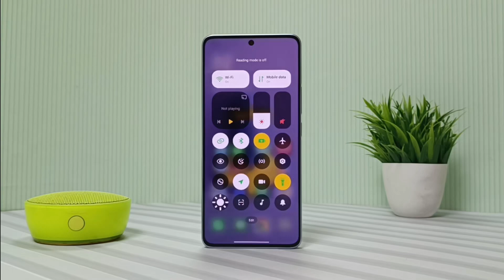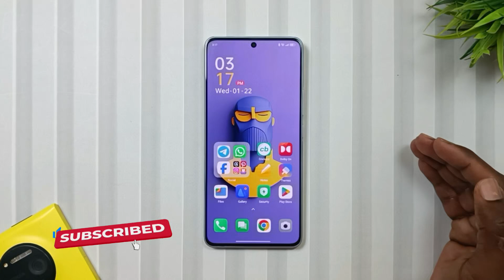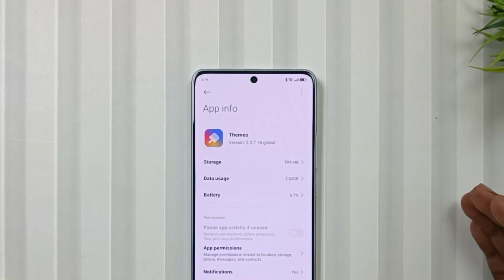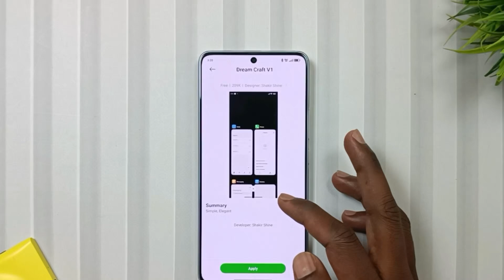🔥Install New HyperOS 2.0 Control Centre on Your Redmi Note 13 Pro 5G/ Poco X6 5G!⚡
Hey Tech Lovers Aapka Swagat Hai Mobile Funda Ke Ek Aur Naye Episode Me Jisme Aaj Ka Funda Hai Install HyperOS 2.0 New Control Centre on Redmi Note 13 Pro 5G Or Poco X6 5G Or Any Xiaomi Devices, Jisse Ke Aap Apne HyperOS Control Centre Ko Ek Next Level Pe Le Ja Sakte Hain. To Agar Aap Bhi Apne Stock HyperOS Control Centre Se Bore Ho Chuke Hain To Is New HyperOS 2.0 Control Centre Ko Jarur Try Karein. Umeed Karta Hun Ke Aapko Ye Video Helpful Lagi Hogi.

▶️ Topics Covered:
Hyperos 2.0 control center
Hyperos 2.0
Hyperos control center